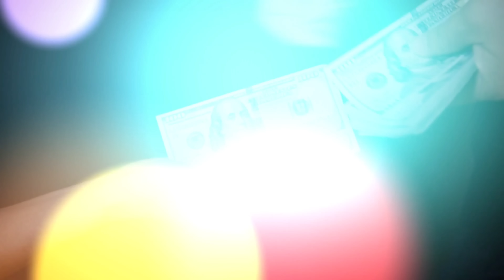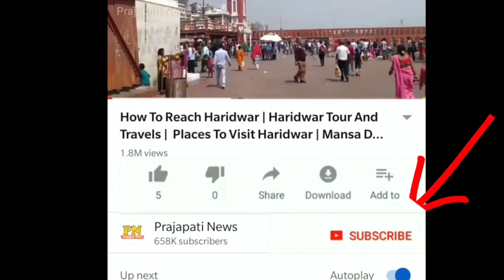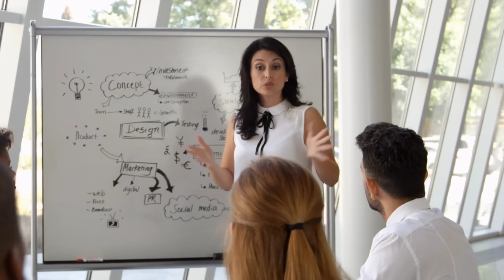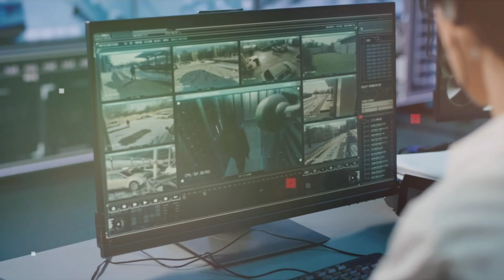जानिए क्या होता है बड़े बड़े होटल में | Hotel Mein Kya Kya Hota Hai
dark side of hotel
oyo hotel kya hota hai
oyo hotel me kya hota hai
hotel ka matlab kya hota hai

today in this video see about hotel mein kya kya hota hai top trending topic in hindi also see dark side of hotel and hotel ka matlab kya hota hai and oyo hotel me kya hota hai

dark side of hotel management and hotel me camera kaise check kare

Queries Solved :-
oyo room me camera
hotel me camera
how to find hidden camera
spy camera in hotel room

full explanation spy camera in hotel room and see hotel me camera and also see oyo room me camera